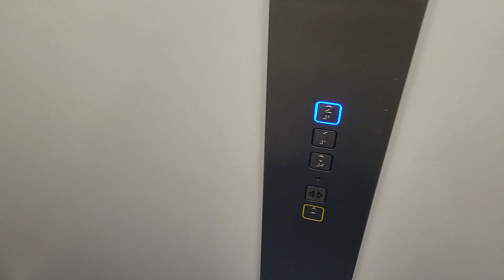Ritje naar Heerhugowaard. En terug langs de plek waar ik de Short maakte die op Dumpert kwam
Ik maakte even een ritje naar Heerhugowaard op de scooter en terug kwam ik langs de plek waar ik in november de short maakte die op Dumpert terecht kwam onder de kop Burgerlijke Ongehoorzaamheid. Dat was de broekhornerbrug in Broek Op Langedijk. Deze keer reed ik er op de terugweg weer met de scooter maar nu i.v.m. een erg zachte voorband doordat er een schroef in zat. Daardoor leek het me beter het fietspad te nemen. Verder ging de rit eigenlijk prima.